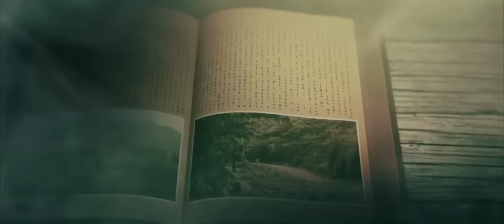《鬼话怪谈祥云寺 A Ghost Story Xiang Yun Temple》恐怖灵异怪谈鬼戏电影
上映日期：2017年02月24号
制片地区：中国

留意点/同意要点：
1.水鬼在水边拿着一个竹筒收替身的魂魄
2.解释其中之一为什么有些人能看到鬼的原因，除了迷了地府的植物，还有可能转世前一刻触摸到阴差的法器
3.佛庙里的真实情况，很多人觉得在庙一个鬼都没有，但其实有很多的鬼在忏悔
4. 鸡蛋拿来收鬼和供鬼吃的用途，但近来看到有人拿来拜“佛”！？
5.狐精是不成功的神仙，也非正道地处理感情，但近来常看到人们请狐仙吊坠求姻缘！？
6. 妖魔鬼怪的寿命很长，一般需要几代人的看守，但现代请妖魔鬼怪回家的人有这样传给下一代吗？
7. 尸妖的确能变化多端的外貌